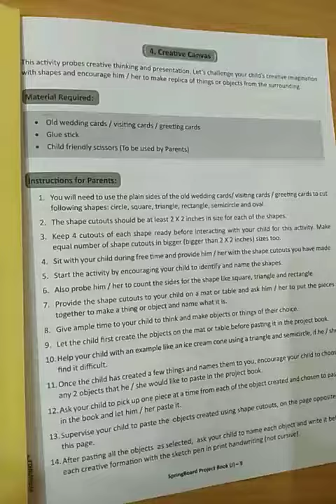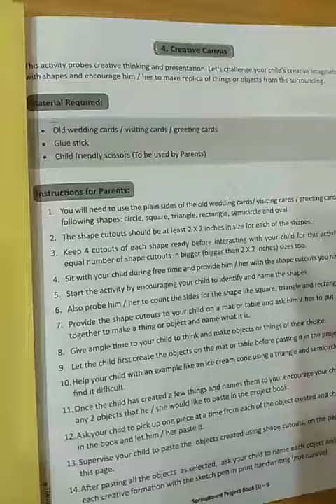Junior KG project Creative canvas